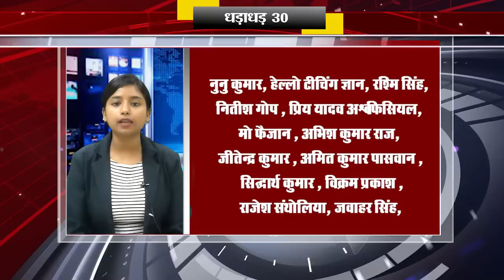Today Top 30 breaking news Bihar news Non stop,Aaj ki taja khabar India/Bharat news, Fatafat khabren